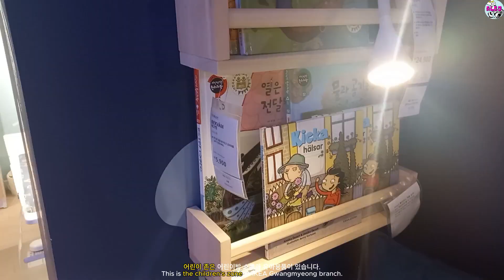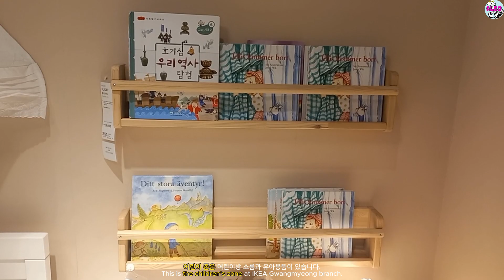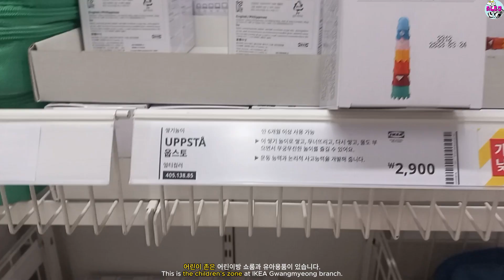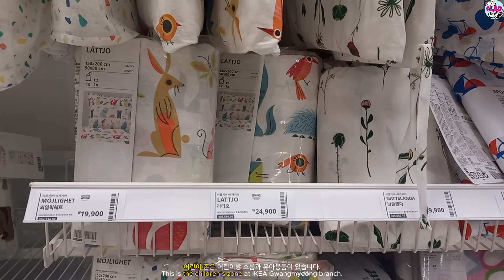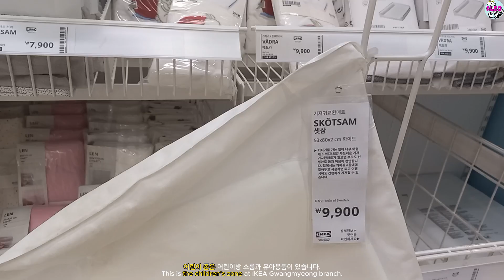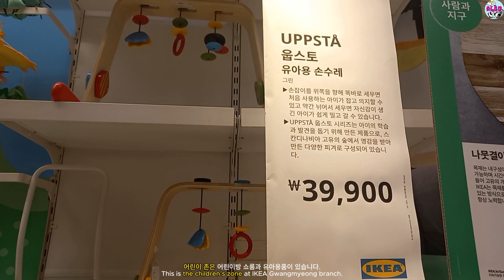IKEA 아이방 꾸미기#이케아 아이방 꾸미기#이케아추천템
IKEA  아이방 꾸미기
아이방 인테리어가 모여 있는 존입니다.
어린이 쇼룸과 유아용품이 모아져 있는 존으로 아이 혼자 잘 정리할 수 있는 꿀팁들이 들어 있습니다.

사랑스런 자녀의 방을 꾸미는데 도움을 얻을 수 있습니다. 자녀가 방을 정리을 잘 할 수 있게 도와주는 가구 등을 구경하고 참고 할 수 있습니다. 아이디어를 얻어 가세요.

이케아 쇼룸편은 거실, 침실, 주방편이 있습니다. 쇼룸에는 이케아 수납장, 이케아 책상, 이케아 쇼파, 이케아 조명, 이케아조명, 이케아 인형, 이케아 침대, 이케아 팬트리, 이케아 싱크대, 이케아 식탁, 이케아 추천 아이템등으로 활용하는 팁이 숨어 있습니다. 이케아 실용적인 디자인과 인테리어 아이디어를 찾고 얻을 수 있습니다. 내가 필요한 상품을 찾을 수도 있습니다. 행복을 만드는 우리 집을 꾸미는데 이케아 인테리어 디자인과 이케아 아이디어를 얻어가세요

삽입곡
🎵 Title : I'll tell star by Rinne